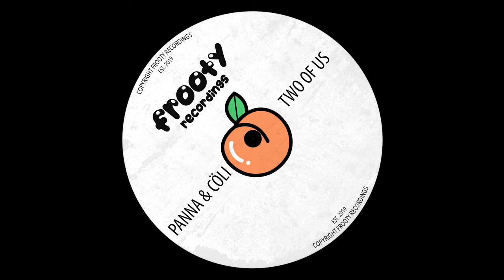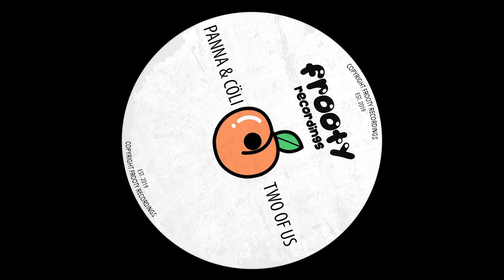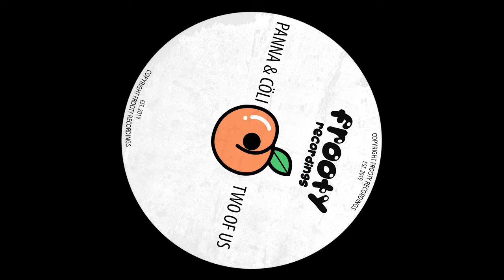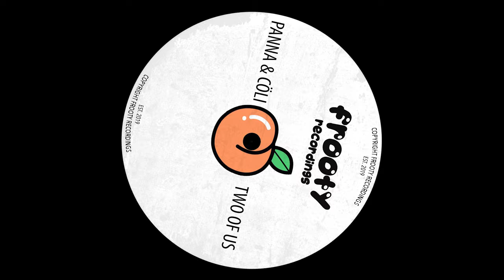Panna & Cöli - TWO OF US (Free Download) [FTY082]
Download your copy now via our SoundCloud page!

Artists:
Panna